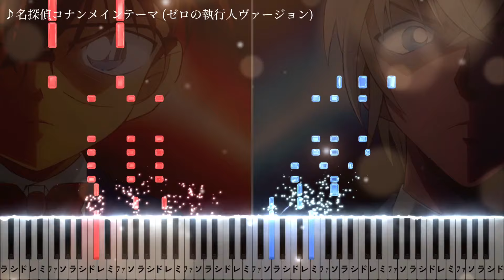名探偵コナンメインテーマ (ゼロの執行人ヴァージョン)【ピアノ楽譜】DETECTIVE CONAN: ZERO THE ENFORCER THEME SONG【Piano Tutorial】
▼「名探偵コナンメインテーマ (ゼロの執行人ヴァージョン)」楽譜リンク/Sheet Music🎼
【Gumroad】

ピアノ楽譜/耳コピ/中級/中上級/フルサイズ/Full Size/Piano Tutorial/Sheet Music/Synthesia

劇場版名探偵コナン「ゼロの執行人」オリジナル・サウンドトラック/OST/BGM
名探偵コナンメインテーマ (ゼロの執行人ヴァージョン)
DETECTIVE CONAN: ZERO THE ENFORCER Original Soundtrack
Detective Conan Movie 22 Main Theme Song
Case Closed
명탐정 코난
名侦探柯南